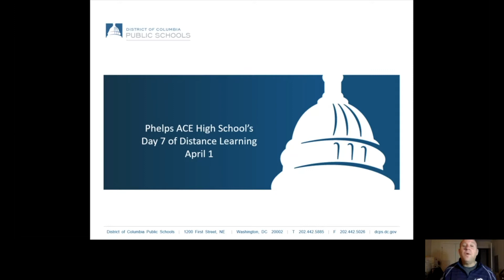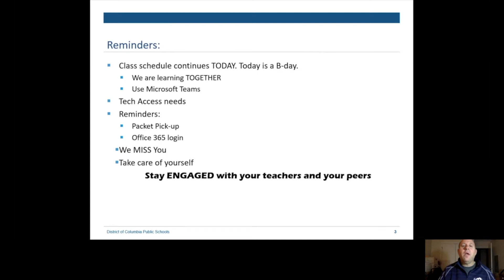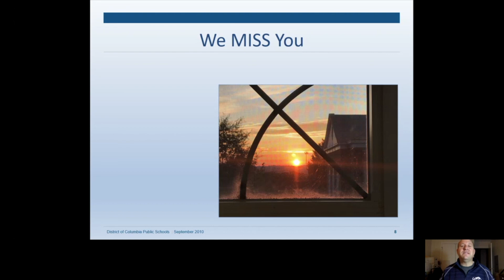Wednesday April 1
Reminders,